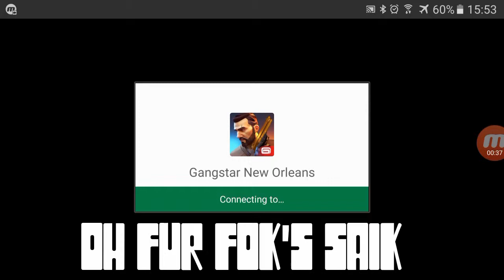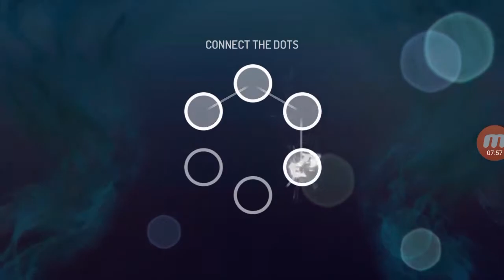Why, Gameloft, Why?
I'm playing Gangstar New Orleans

We cool?
We cool.
 ( ͡° ͜ʖ ͡°)